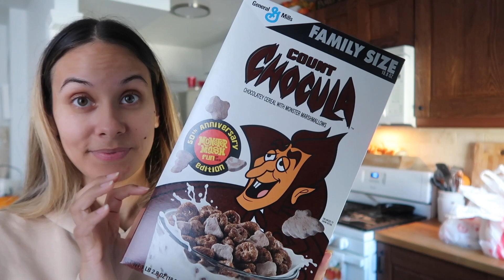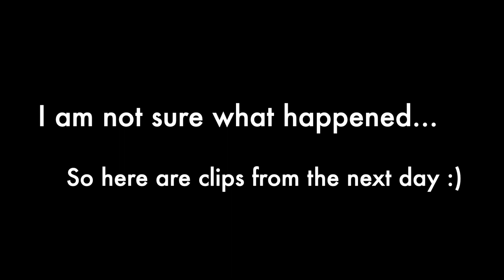Quick Target Shop with Me | HelloFresh Dinner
We went to do a quick run at Target for some home basics and I forgot to end the video at some point BUT I did make a Hello Fresh dinner that was so delicious. Sometimes it's hit or miss with the recipes for me and I have had them for a while before but this recipe was SOOOO good! I hope you enjoy this video :)